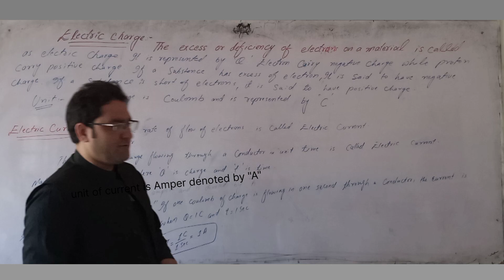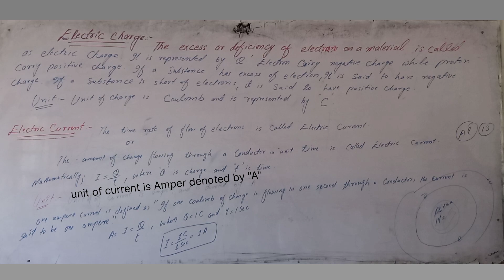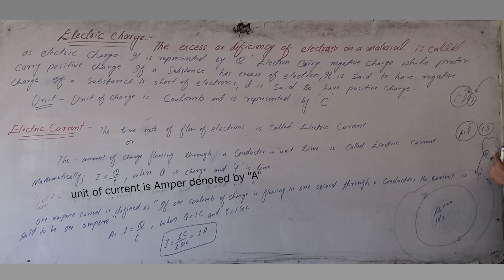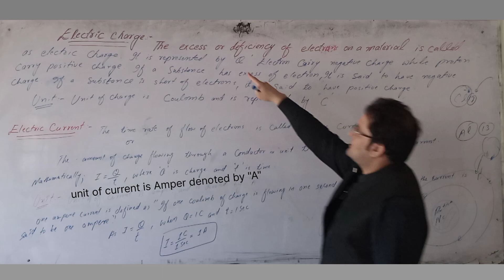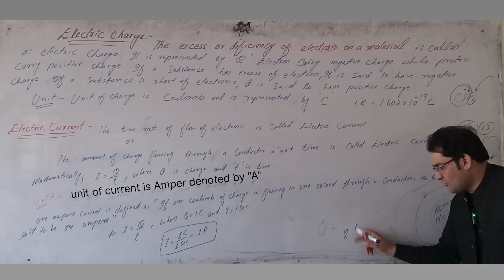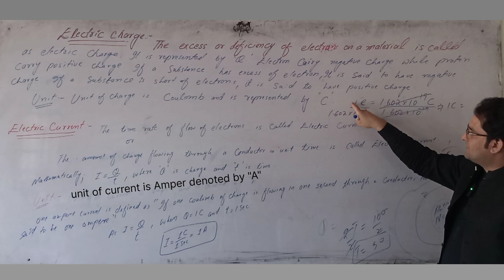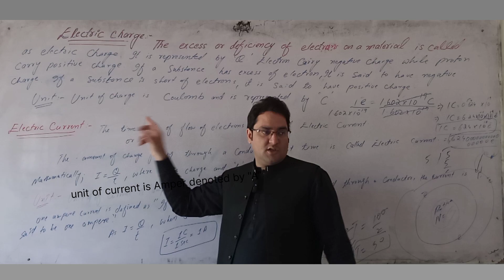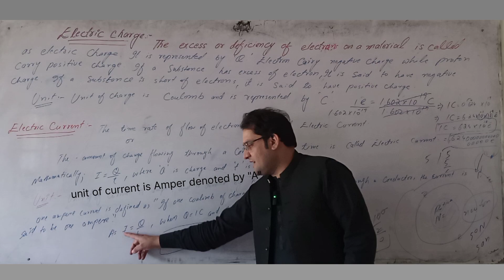electric charge | electric current | what is current | DAE first year | in pashto